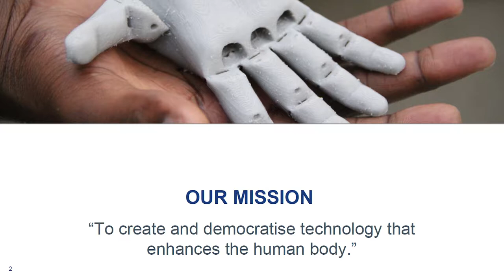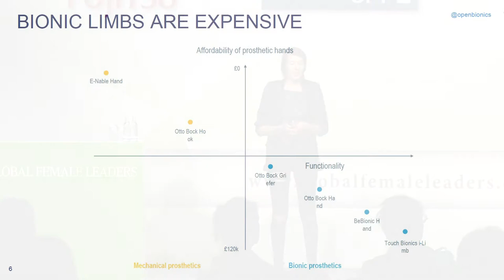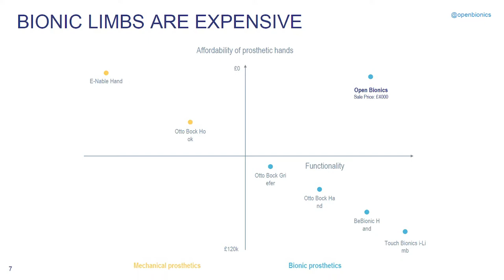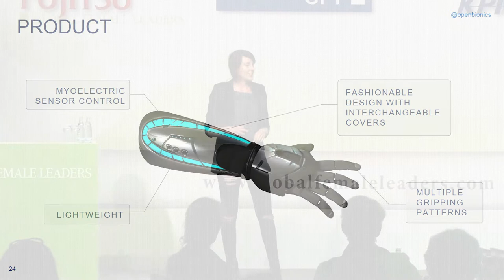The Future of Bionics | Samantha Payne, Open Bionics | Global Female Leaders 2017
Samantha Payne explains how her company makes affordable limbs for disabled children. Enjoy this session from Global Female Leaders 2017 as it is very emotional.

The Global Female Leaders Summit is a major economic forum for female executives all over the world. Every year, forward-thinking business leaders, prominent academics and important members of society meet in Berlin to discuss the most difficult global challenges of our time. Our goal is to strengthen the representation of top level female executives worldwide and to bring together high-achieving leaders who want to generate meaningful change in business and society.

Management Circle is a business leader in the field of continuing education of business professionals and executives in the German-speaking region. Our range of products includes over 1.500 annual summits, conferences, seminars, congresses, trade fairs and inhouse trainings. Among them is the CCW, which is the largest international congress and fair of its kind, with over 8,000 participants attending in 2017, as well as the Global Female Leaders Summit. We arrange sector-focused business events, we provide unique networking opportunities across a diverse range of industries and professions.
Management Circle AG | Düsseldorfer Str. 36 | 65760 Eschborn/Ts. | Germany